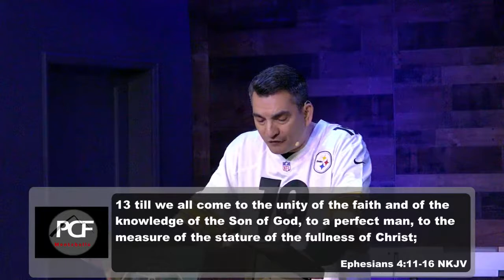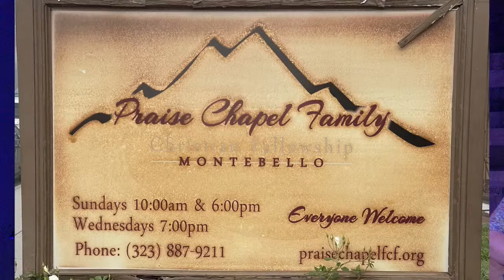How Much Do You Want Your Team to Win?